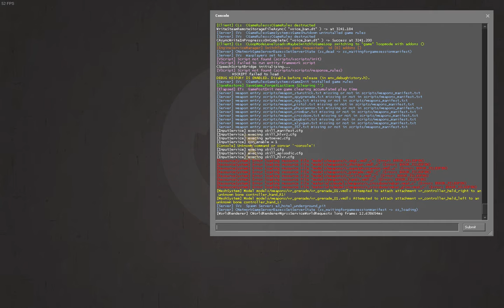Half-Life: Alyx | No-VR Playthrough #15 | Chapter 5 Part 2: Hotel Underground | No Commentary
Part 15 of a no-commentary playthrough of Half-Life: Alyx — without VR! In this episode I continue through Chapter 5 "The Northern Star" in the map a3_hotel_underground_pit.